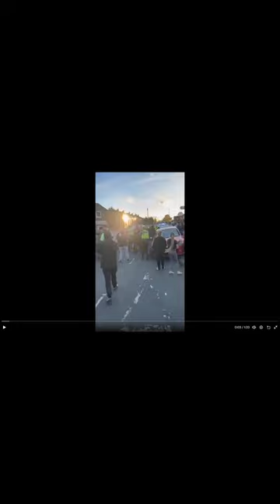Lesbian nana Is back - Check channel for full breadown